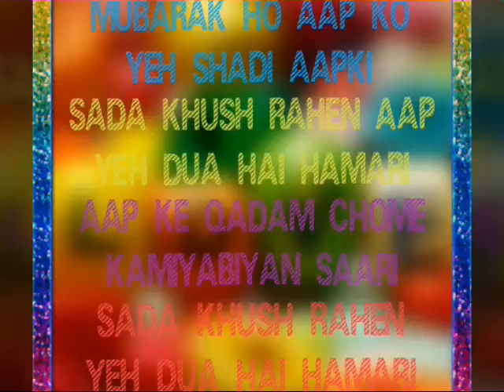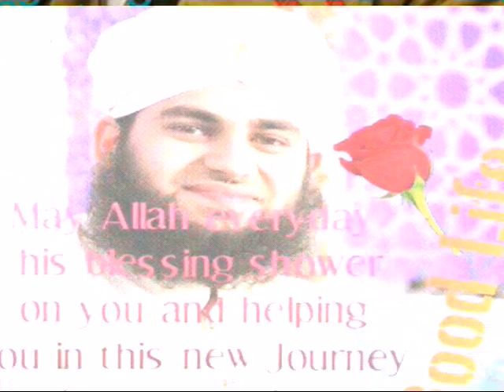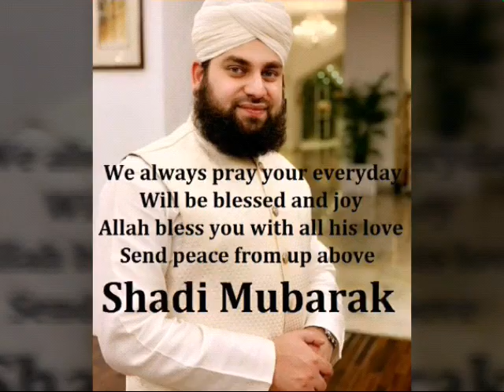Ahmed Raza Qadri Wedding - MZ Mashallah